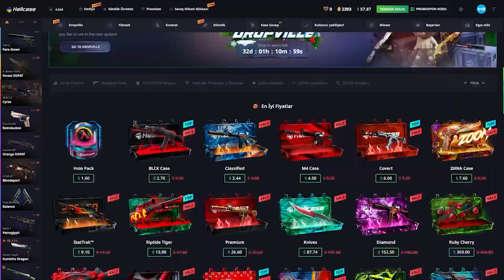PAZ NGİN SOULFLY RAKİBE NEFES ALDIRTMIYOR! TR CS ESKİ GÜNLERİNE DÖNÜYOR! ETERNAL FIRE CS2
xantares
imorr
imor
maj3r
xfl0ud
calyx
xantares csgo
woxic csgo
cs go highlights
s1mple
woxic
clip highlights
imor fpl
fpl